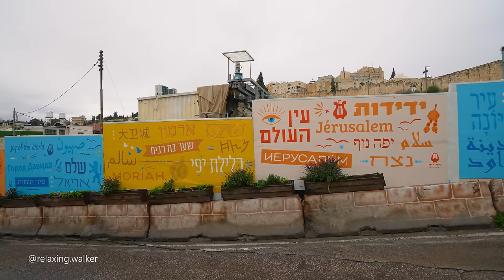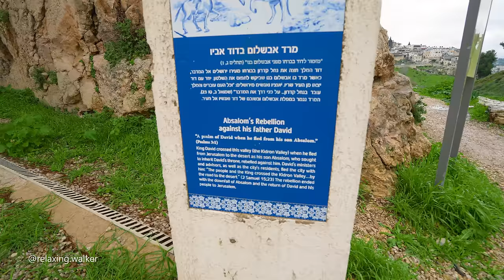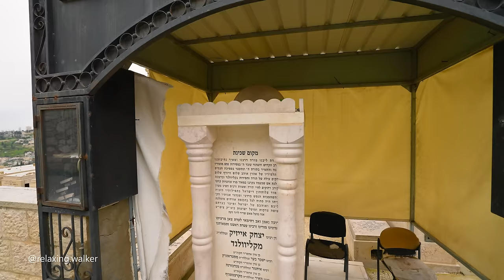From the Western Wall to the City of David, followed by a climb to the top of the Mount of Olives.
Join us on a captivating exploration from the iconic Western Wall to the historic City of David, before ascending to the majestic summit of the Mount of Olives. Immerse yourself in the ancient stories and panoramic vistas of Jerusalem's timeless landmarks.

Video Timeline Links:
00:00 Western Wall.
03:44 Azarat Israel Plaza (Robinson's Arch).
10:52 Dung Gate of the Old City.
12:12 City of David.
18:11 Archaeological excavations.
23:23 Kidron Valley.
36:32 Mount of Olives / Ancient Jewish Cemetery.

*** All videos on my channel are protected by copyright. Any copying, duplicating, or partial usage is prohibited.